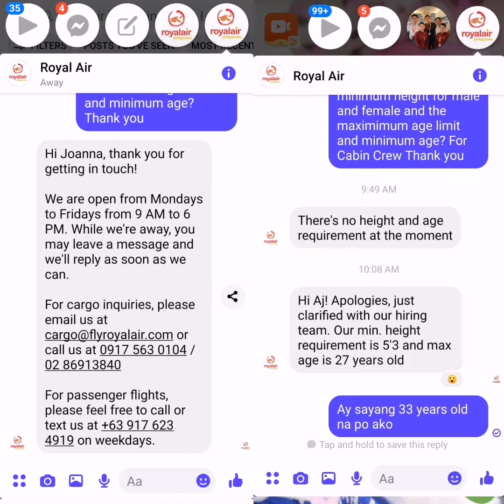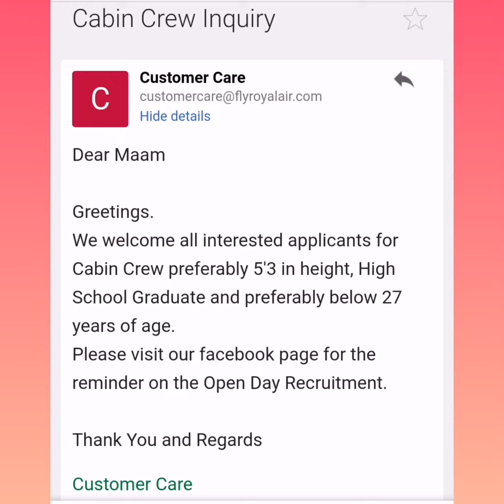Royal Air Philippines is HIRING for Cabin Crew / Flight Attendant this June 8,9,13-15 of 2022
Cabin Crew Open Day Recruitment

When: June 8, 9, 13 to 15, 2022, from 0800H to 1200H
Where: Royal Air Parañaque Office (Columbia Complex Bldg., Ninoy Avenue, Parañaque City)

What to bring:
    1. Detailed CV and full body photo.
    2. Copy of valid passport.
    3. Copy of vaccine card with booster.

Please wear proper business attire.
For the ladies:
- Do not wear stockings.
- Do not wear pants.
- Fix your hair neatly with a bun.

This is open to male and female applicants

Visit Royal Air Facebook page

This was the requirements before coming from a flight attendant of Royal Air. For future reference only

I have asked Royal Air today but they told me this: It's the preferred height and age  but you may still apply :)

Education: High School Graduates

Minimum Age: 20 years old

Maximum Age: 27 years old

Minimum Height
Female: 5'3" - 160cm
Male: 5'6" - 167cm

Royal Air Charter Service, Inc., operating as Royal Air Philippines, is a Philippine-registered budget airline. The company was established on 22 August 2002 as a chartered airline. It began operations as a budget airline on 14 December 2018, with an inaugural flight from its hub in Clark, Pampanga to the resort island of Boracay in Aklan.

The airline currently operates a fleet of an Airbus A319-100, Airbus A320-200 aircraft, and provides domestic and international non-scheduled airline and cargo services to Manila, Lal-lo, Caticlan, Clark, Cebu, Nanning, Kalibo, Kunming, Shenzhen, and Macau.